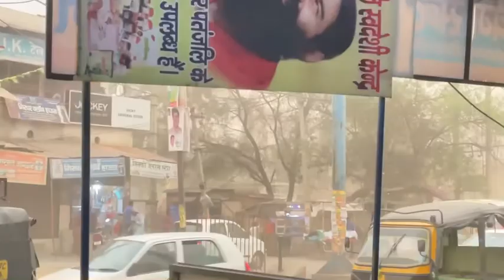Aaj Toh Bohot Tez Barish Or Aandi Aayi 😱